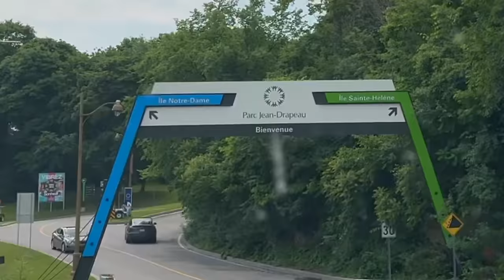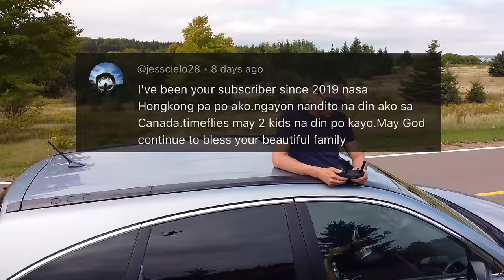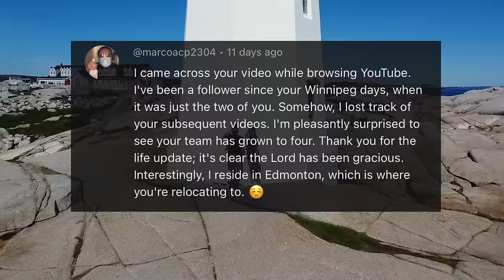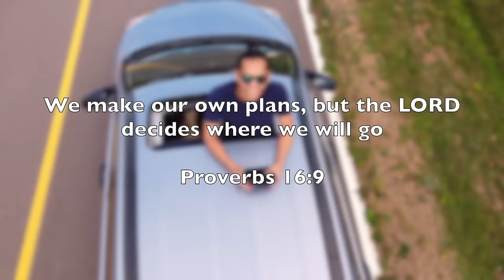SIMULAN NA ANG LONG DRIVE | Moving Vlog | BUHAY SA CANADA | Moises and Chelly Vlogs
Watch:   yt_favicon.png ¬ • The Day I Met You — Arvnd | Free Back...

🎵 Track Info:

Title: The Day I Met You
Artist: Arvnd
Genre: Cinematic
Mood: Inspirational

Artist : pilo
Tittle : stay a minute

Artist : Milk Tea (밀크티)
Tittle : 현재 진행형
Album : 두근두근 스파이 OST

Artist : 406 Project (406호 프로젝트)
Tittle : 좋아하면 원래
Album : 좋아하면 원래

Artist : OoOo (오넷)
Tittle : Gravity

Artist : Morrie
Tittle : One Fine Day
Album : 당신이 행복하다면, 이 음악은 듣지 마세요.

Artist : Seung Shik Shim
Tittle : Going Crazy

Artist : 1415
Tittle :  선을 그어 주던가

Moonlight Blossoms - your mood is here

Title: Stay Here by LiQWYD & Carl Storm

🎵 Track Info:

Title: They Say by Unminus

🎧 Available on:

SoundCloud:  soundcloud_1x.png ¬ / they-say

😊 Contact the Artist:

  yt_favicon.png ¬ / unminus
 soundcloud_1x.png ¬ / unminus
 twitter_1x_v2.png ¬ / wowamusik